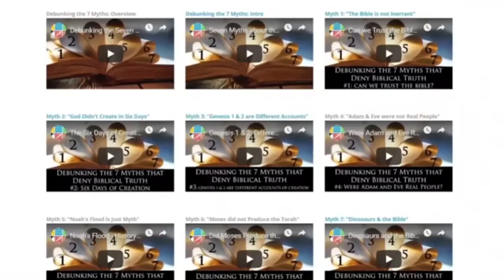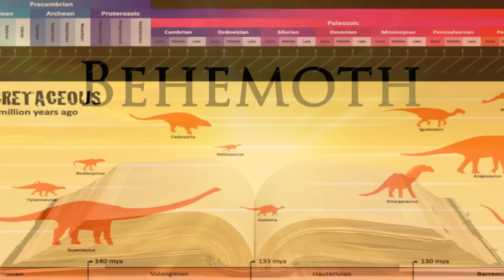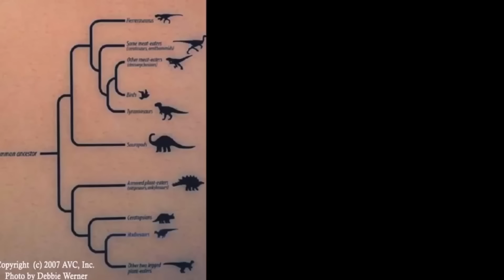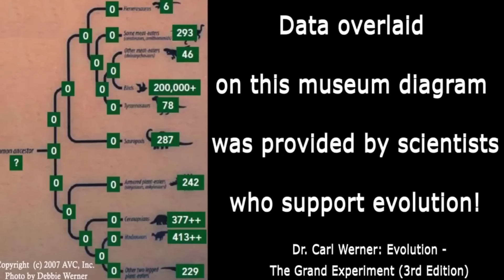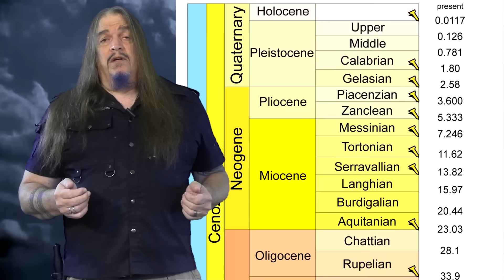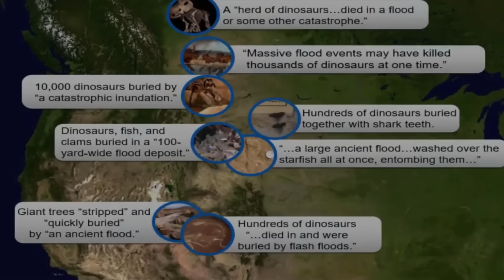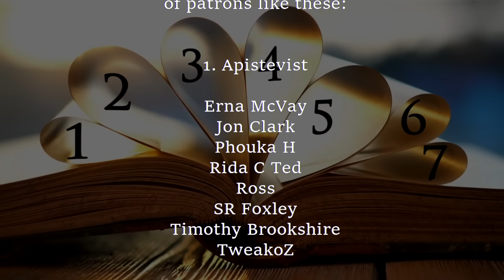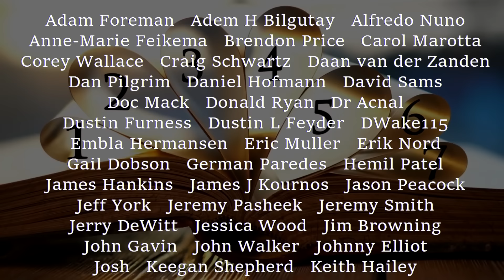Rebutting Genesis Apologetics - 7th of 7 Alleged Myths Pt I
I am addressing this pseudoscience apologetics video, "Debunking the Seven Myths about the Bible, Genesis, and Noah's Flood":